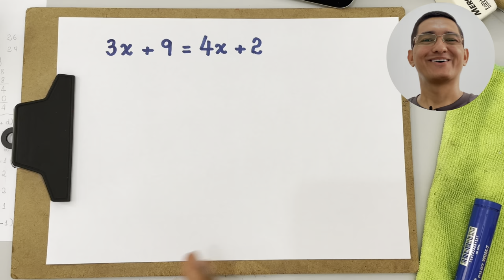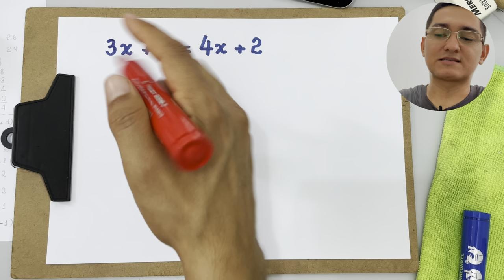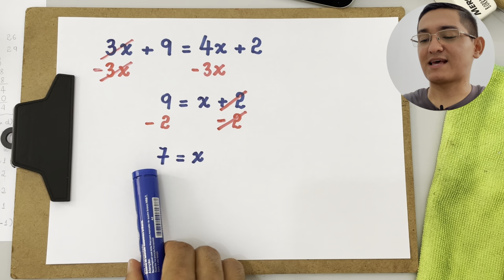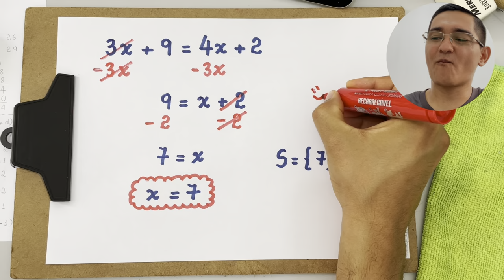EQUAÇÃO DO PRIMEIRO GRAU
Neste vídeo apresento uma resolução para uma equação
polinomial do primeiro grau.

3x + 9 = 4x + 2